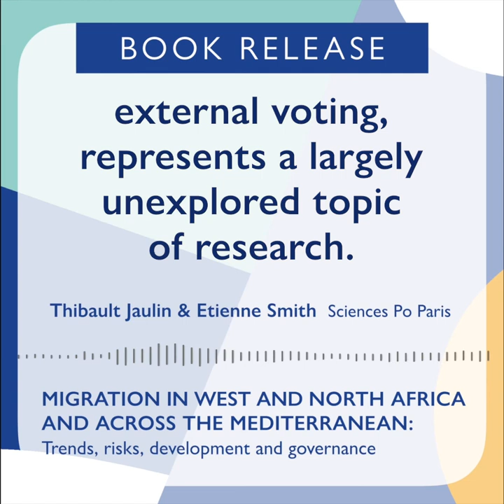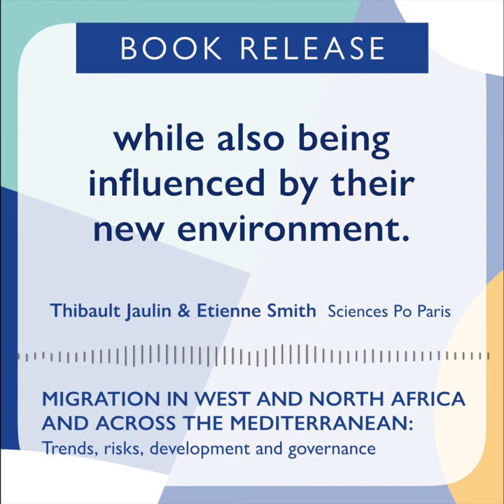External voting in West and Central Africa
Read and download IOM's new book "Migration in West and North Africa and across the Mediterranean"